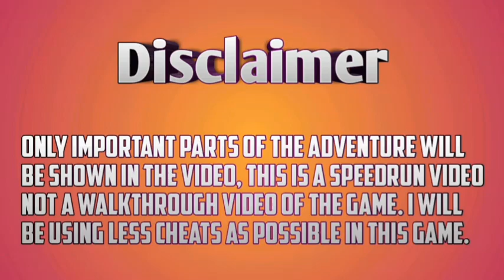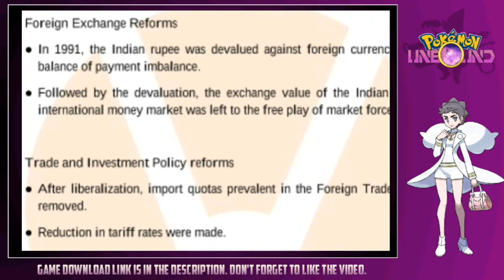Pokemon Unbound GBA Game Walkthrough! (Part 8)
Pokemon Journeys Anime Episode 129 English Subbed - Pokemon Sword And Shield Episode 129
 English Sub Pokemon Sword And Shield Anime Episode 129
 English Subbed - ポケットモンスター 129話
Pokemon Sword and Shield Anime Episode 129
Pokemon Sword and Shield Anime Episode 129 English sub
Pokemon Sword and Shield Anime Episode 129 English sub CC
Pokemon Sword and Shield Anime Episode 129 English subbed
Pokemon Sword and Shield Anime Episode 129 English subbed CC
Pokemon Sword and Shield Episode 129 Pokemon Sword and Shield Episode 129 English subbed CC
Pokemon Sword and Shield Episode 129 English sub CC
Pokemon Sword and Shield Episode 129 English subbed Pokemon 2019 Episode 129 Pokemon 2019 Episode 129 English sub Pokemon 2019 Episode 129 English subbed Pokemon 2019 Episode 129 English sub CC Pokemon 2019 Episode 129 English subbed CC
pokemon sword and shield ポケットモンスター ポケットモンスター 129
ポケットモンスター 127話
Pokemon Sword and Shield Anime Episode 129 preview

Serena Returns In Pokemon Sword And Shield Episode 130 English Sub - The Finals II: "Toy Around"

Pokemon Sword and Shield Anime Episode 132 English subbed
Pokemon Sword and Shield Anime Episode 132 English subbed CC
Pokemon Sword and Shield Episode 132 Pokemon Sword and Shield Episode 132 English subbed CC
Pokemon Sword and Shield Episode 132 English sub CC
Pokemon Sword and Shield Episode 132 English subbed Pokemon 2019 Episode 132 Pokemon 2019 Episode 132 English sub Pokemon 2019 Episode 132 English subbed Pokemon 2019 Episode 132 English sub CC Pokemon 2019 Episode 132 English subbed CC
pokemon sword and shield ポケットモンスター ポケットモンスター 132
ポケットモンスター 132話
Pokemon Sword and Shield Anime Episode 132 preview

The Finals II: "Toy Around"

(Japanese: ファイナルⅡ　「翻弄」 The Finals II: "Toy Around") is the 130th episode of Pokémon Journeys: The Series, and the 1,215th episode of the Pokémon anime. It is scheduled to air in Japan on October 28, 2022.

Ash Greninja Returns In Pokemon Sword And Shield Episode 130 English Sub - The Finals II: Toy Around

Pokemon Sword and Shield Anime Episode 131 English subbed
Pokemon Sword and Shield Anime Episode 131 English subbed CC
Pokemon Sword and Shield Episode 131 Pokemon Sword and Shield Episode 131 English subbed CC
Pokemon Sword and Shield Episode 131 English sub CC
Pokemon Sword and Shield Episode 131 English subbed Pokemon 2019 Episode 121 Pokemon 2019 Episode 131 English sub Pokemon 2019 Episode 131 English subbed Pokemon 2019 Episode 131 English sub CC Pokemon 2019 Episode 131 English subbed CC
pokemon sword and shield ポケットモンスター ポケットモンスター 131
ポケットモンスター 131話
Pokemon Sword and Shield Anime Episode 131 preview

Pokemon Sword and Shield Anime Episode 133 English subbed
Pokemon Sword and Shield Anime Episode 133 English subbed CC
Pokemon Sword and Shield Episode 133 Pokemon Sword and Shield Episode 133 English subbed CC
Pokemon Sword and Shield Episode 133 English sub CC
Pokemon Sword and Shield Episode 133 English subbed Pokemon 2019 Episode 133 Pokemon 2019 Episode 133 English sub Pokemon 2019 Episode 133 English subbed Pokemon 2019 Episode 133 English sub CC Pokemon 2019 Episode 133 English subbed CC
pokemon sword and shield ポケットモンスター ポケットモンスター 133
ポケットモンスター 133話
Pokemon Sword and Shield Anime Episode 133 preview